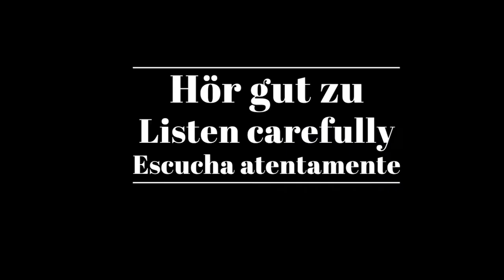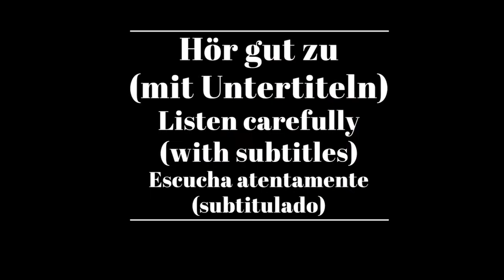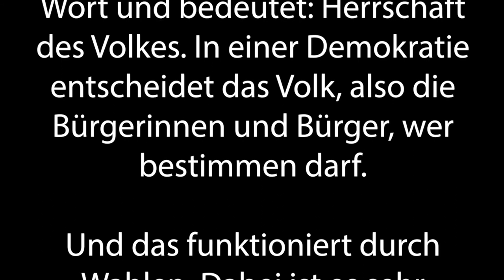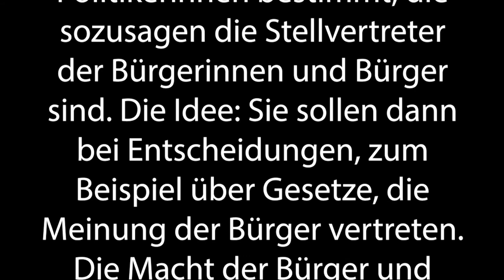Shadowing in German- Warum sind Wahlen in einer Demokratie wichtig?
Timelines:
00:10  Hör gut zu /Listen carefully/Escucha atentamente
01:18 Hör gut zu (mit Untertiteln)/ Listen carefully (with subtitles)/ Escucha atentamente (subtitulado)
02:28 Hör zu und wiederhole sofort das Gesagte/ Listen and repeat immediately what was said/Escucha y repite inmediatamente lo dicho

Text:
Demokratie ist ein griechisches Wort und bedeutet: Herrschaft des Volkes. In einer Demokratie entscheidet das Volk, also die Bürgerinnen und Bürger, wer bestimmen darf.

Und das funktioniert durch Wahlen. Dabei ist es sehr wichtig, dass diese Wahlen frei und geheim sind. Jeder darf wählen, wen er will und niemand muss verraten, wen er gewählt hat. Durch die Wahlen werden Politiker und Politikerinnen bestimmt, die sozusagen die Stellvertreter der Bürgerinnen und Bürger sind. Die Idee: Sie sollen dann bei Entscheidungen, zum Beispiel über Gesetze, die Meinung der Bürger vertreten. Die Macht der Bürger und Bürgerinnen in einer Demokratie besteht also darin, durch Wahlen die zu bestimmen, die das Sagen haben sollen.

Deswegen sind Wahlen ein besonders wichtiger Bestandteil einer Demokratie. Dazu gehört auch, das Ergebnis einer Wahl abzuwarten und anzuerkennen, das gilt für Gewinner und auch für Verlierer.

Untertitel: 2ZDF

Original video:
ZDF/logo/Judith Vehar/Rüdiger Rickassel, Marion Brand